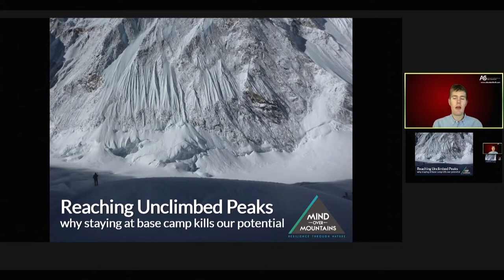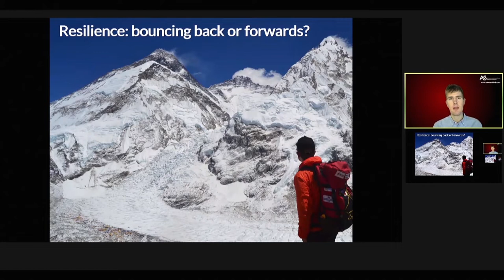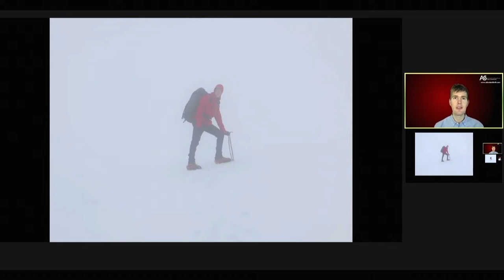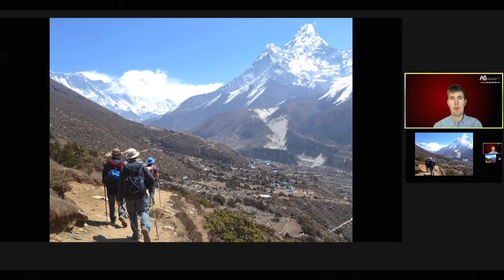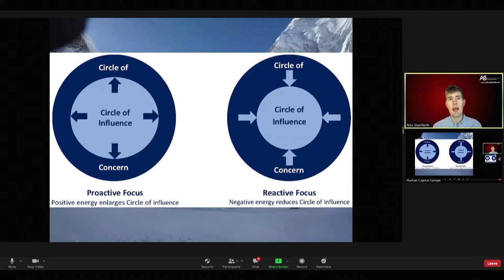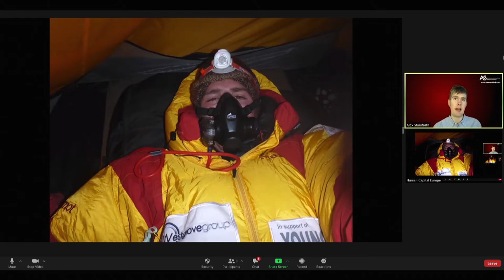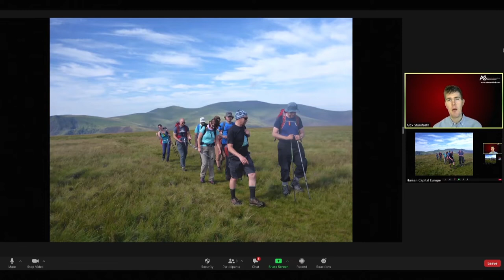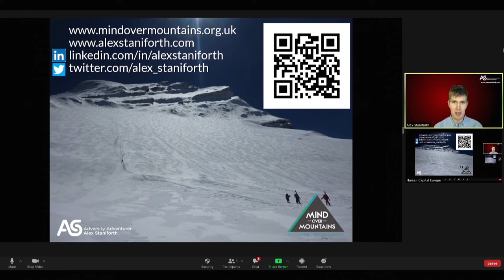Reaching Unclimbed Peaks: why staying at base camp kills our potential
by Alex Staniforth, Motivational Keynote Speaker, Author, Ambassador & Director of Mind Over Mountains